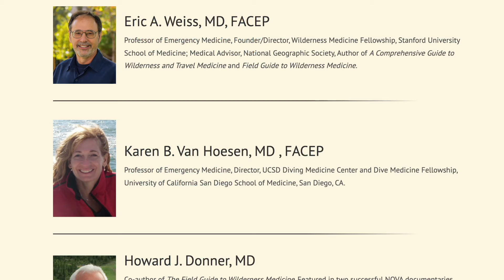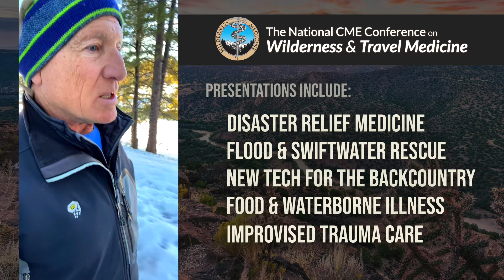Wilderness Medicine: The National CME Conference in Santa Fe, NM (May 31 - June 4, 2023)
The National Conference on Wilderness & Travel Medicine returns to Santa Fe, NM, May 31- June 4, 2023.

The conference includes up to 36.25 hours of Category 1 CME credit and features a wide array of interesting and practical wilderness and travel medicine topics presented by authoritative and engaging speakers.

Wilderness Medicine, Travel Medicine, and Wilderness Survival Topics Include:
Altitude Illness
Wilderness Medicine Case Studies
Hypothermia
Frostbite and Other Cold Injuries
Dental Care in Remote Environments
Environmental Heat Illness
Traveler's Diarrhea, Giardia & Other Waterborne Wilderness Infections
Surviving the Unexpected Night Out
Lightning Injuries
Improvised Medical and Trauma Care
Management of Fractures and Dislocations
Preparing for Foreign Travel
Tactical Combat Casualty Care
Orienteering / Route Finding
Backcountry Medical Kits
Wilderness Wound Management
Patient Assessment in Wilderness Settings
Wilderness Dermatology
Snake Envenomation
Blisters
COVID-19 and Travel
Dangerous Sea Creatures & Shark Attacks
Malaria, Dengue, & Other Mosquito-Borne Diseases
Wild Animal Attacks - Patterns & Prevention
Water Disinfection
Updates on Current Rescue Technology
Wilderness Wisdom For Women
Helicopter Saftey and Risk Assessment
Avalanche Survival, Saftey, & Rescue
Survival Strategies for the Adventure Traveler
Medical-Legal Issues in Wilderness, Disaster, & International Medicine
SCUBA Diving - Hazards & Treatment Updates
Swiftwater and River Rescue
Tips for Providing Care on Commercial Flights

Also, register early for the one-day "pre-conference" 2022 Symposium on Global Health & Humanitarian Medicine

Our Wilderness Medicine Faculty Includes:
Eric A. Weiss, MD, FACEP
Karen B. Van Hoesen, MD, FACEP
Howard J. Donner, MD
Michael J. VanRooyen, MD, MPH, FACEP
Valerie Dobiesz, MD, MPH, FACEP
Timothy B. Erickson, MD, FACEP, FACMT, FAACT
Kyle Allred, PA
Lanny Johnson, FNP/PA
Joseph B. Serra, MD
Sheryl Olson, RN, BSN
Gary Kibbee

Video produced by Kyle Allred, PA